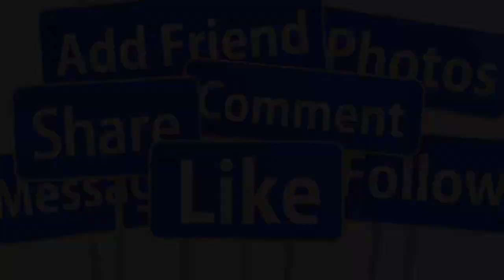💕2 NGƯỜI VỢ BẰNG KIỀU HỘI NGỘ TẠI VN CÁCH ỨNG XỨ PHƯƠNG TRINH VỚI CON RIÊNG CHỒNG